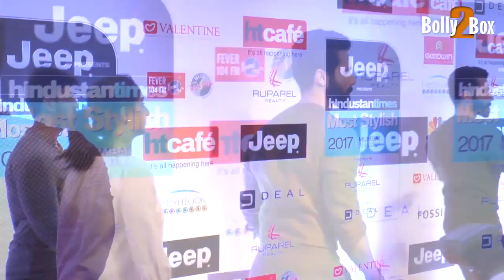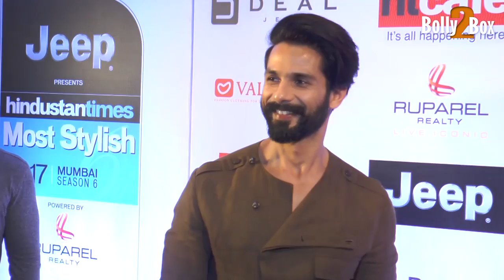Shahid Kapoor at HT Most Stylish Awards 2017